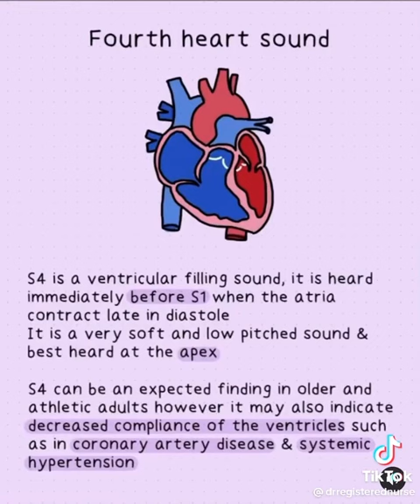HEART SOUNDS HEARD WHEN USING A STETHOSCOPE